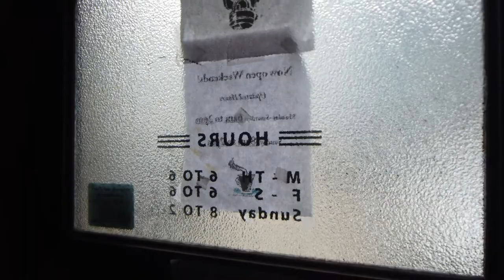Tiger Woods, Nascar, and Caffeine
In this video I go to Kaffeine Coffee Shop, talk about Tiger Wood's new HBO Documentary, Kimbal Musk, John Daly, Nascar, and many other things. Thank you to all 340 friends that have subbed! Thank you for the comments and love! Love you!
Intro (0:00)
Walking to Kaffeine Coffee (0:17)
Elon Musk's Brother Owns Hedge Row (1:25)
New Tiger Woods Documentary (2:16)
Inside the coffee shop (4:30)
Talked to the barista about my camera (5:08)
Finished my school application (6:53)
Back in my warm apartment (8:05)
Crooked Stick golf course (10:10)
NASCAR Races (13:51)
Outro (16:39)
Time lapse (17:41)

My camera - DJI Osmo Pocket 1
My favorite Knife
Good Steak or Burger Press
Best steak or burger press I could find
Japanese Shark Skin Grater for horseradish or Wasabi
Cheaper than shark skin Grater for horseradish
The best tea Kettle